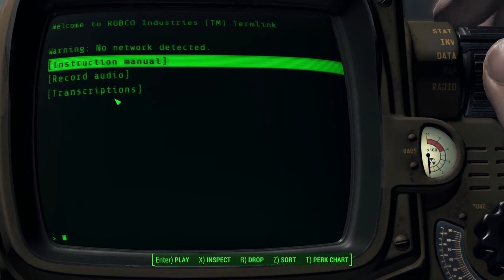[Fallout 4] Part 5 Nest Gen Update Quest Line Main Questing Found the Holotape